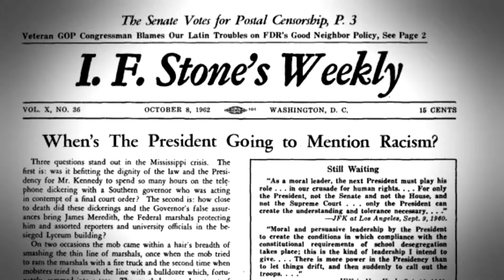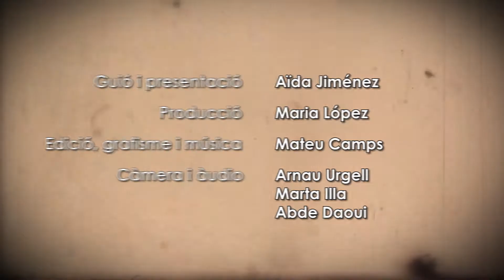VA DE CINE 37: "Tots els governs menteixen"